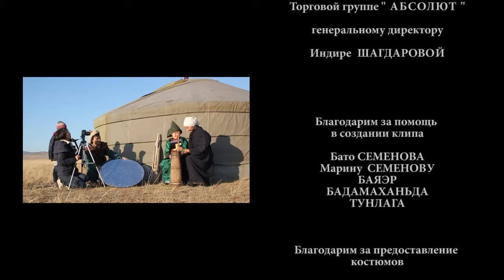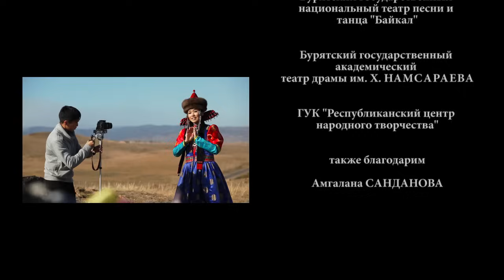Мэдэгма Доржиева - Басаганай дуун ( MUSIC VIDEO 2011 ).mp4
Мэдэгма Доржиева - Басаганай дуун
Хүгжэмынь: Мэдэгма ДОРЖИЕВА
Үгэнь: Юлия БУДАЕВА

Операторы :
Павел БУДАЕВ
Хэшэгто ДАНСАРУНОВ
Марика АЛТАЕВА
Монтаж и режиссер монтажа
Павел БУДАЕВ

В главных ролях:
Мэдэгма ДОРЖИЕВА
Таня ЦЫБИКЖАПОВА
Арсалан САНДАНОВ
Туяна ДОГДАНОВА
Надежда БУДАЕВА
Сэлмэг ДОГДАНОВА
Бэлигто ЦЫРЕНЖАПОВ
Дарина СЕМЕНОВА

Видео снято на Canon 5D Markll, Canon 550D

2011г.